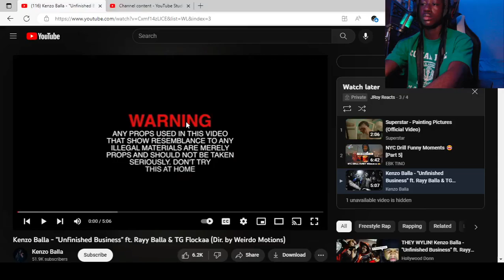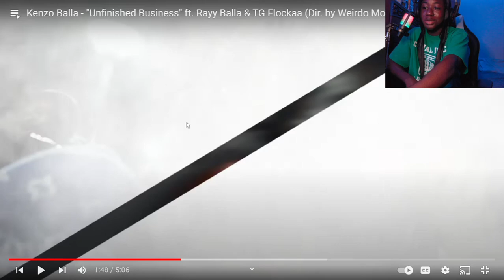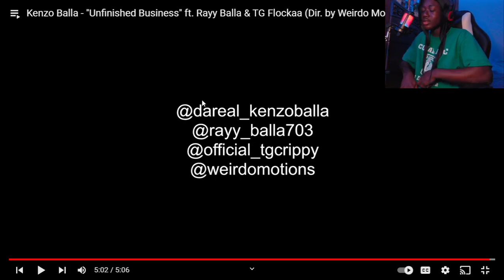Kenzo Balla x Ray Balla x TG Flockaa- Unfinished business |Reaction